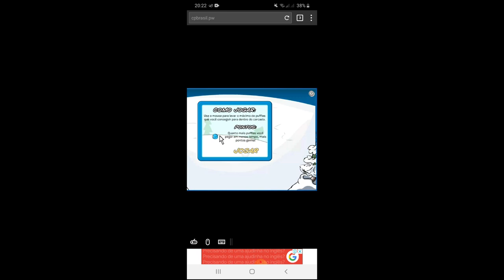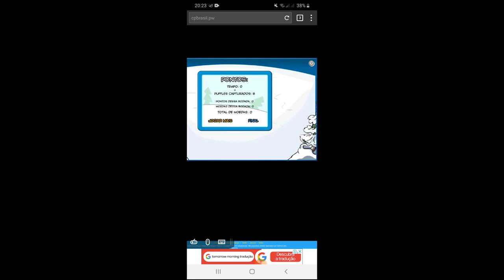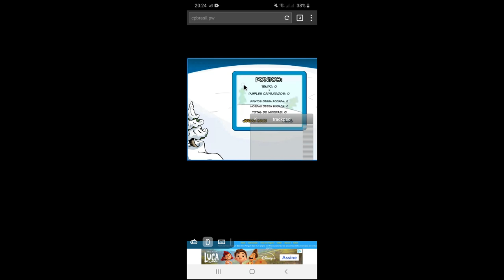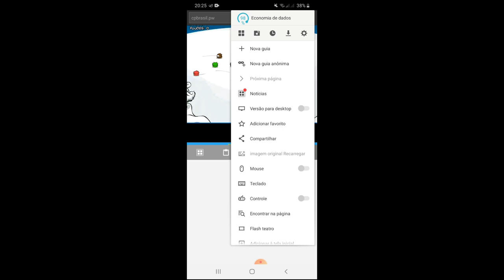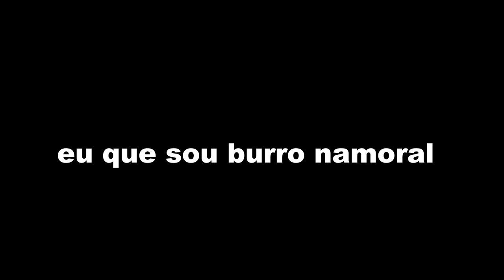Vale A Pena Jogar Club Penguin Brasil Mobile Android/Celular Vs PC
◇ Página: @detectivefewbrain
□ Ao Vivo: fewbrain2011 ♡
○ Outras Redes: @juninhofewbrain◇